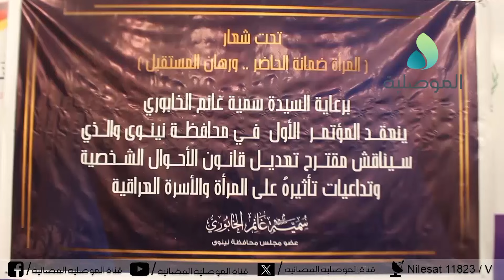عضو مجلس نينوى سمية الخابوري تقيم مؤتمرا لمناقشة مقترح تعديل قانون الاحوال الشخصية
عضو مجلس نينوى سمية الخابوري تقيم مؤتمرا لمناقشة مقترح تعديل قانون الاحوال الشخصية وتداعياته على المراة والاسرة العراقية